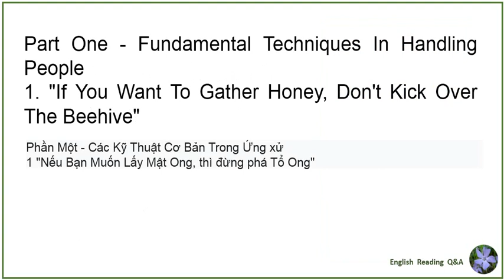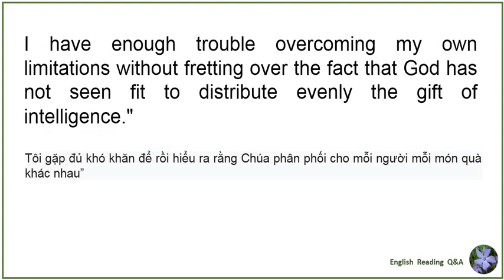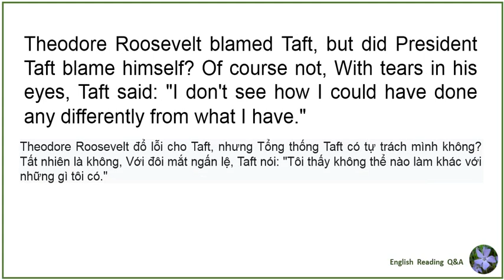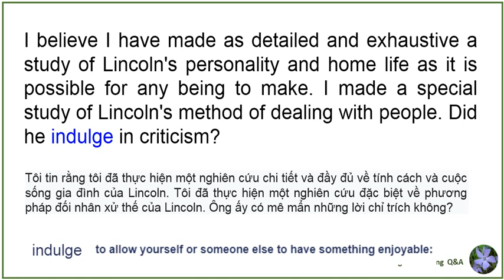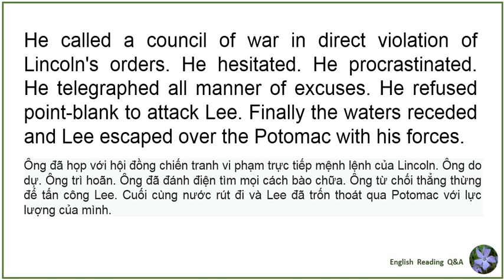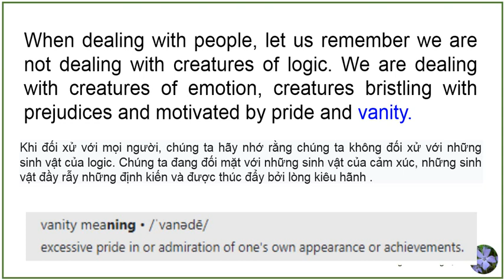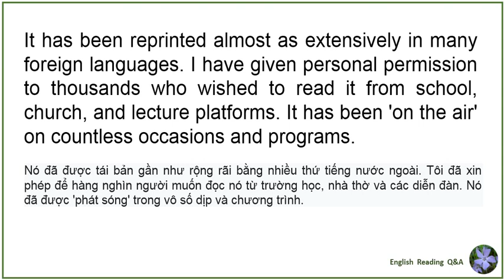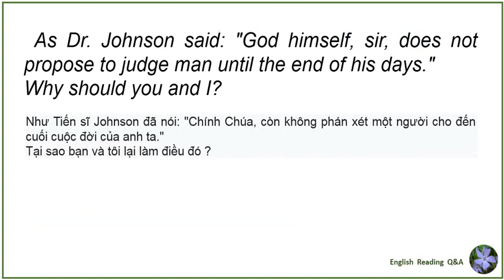How To Win Friends And Influence People audiobook chapter 1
Read by Kevin Hallack from Australia
A suprise is waiting for you from minute 24 to 25.